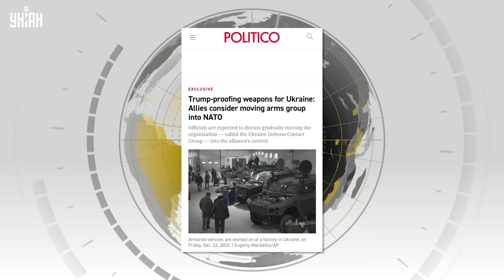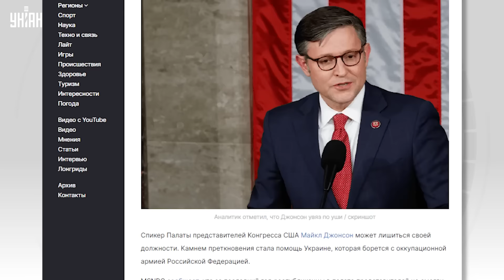Кремль в ярости! Украина вступает в НАТО. Так Путина еще не унижали: мощное заявление Госдепа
RU - Политическое решение о вступлении Украины в НАТО уже принято, летом страны Альянса обсудят на юбилейном саммите в Вашингтоне дорожную карту для Киева по вступлению в блок. Тем временем госсекретарь США Энтони Блинкен заявил что Путин никогда не завоюет Украину.

RU - Політичне рішення про вступ України до НАТО вже ухвалено, влітку країни Альянсу обговорять на ювілейному саміті у Вашингтоні дорожню карту для Києва щодо вступу до блоку. Тим часом держсекретар США Ентоні Блінкен заявив, що Путін ніколи не завоює Україну.